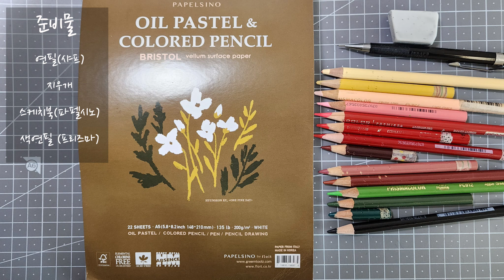[Color Pencil tutorial] peach tree scenery _385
준비물 materials
연필(샤프) pencil (sharp)
지우개 Eraser
스케치북(파펠시노) Sketchbook (Papelsino)
색연필(프리즈마) Colored pencil (Prisma)
PC140 Eggshell
PC1012 Jasmine
PC927 Light Peach
PC928 Blush Pink
PC926 Carmine Red
PC923 Scarlet Lake
PC924 Crimson Red
PC937 Tuscan Red
PC1031 Henna
PC944 Terra Cotta
PC912 Apple Green
PC988 Marine Green
PC909 Grass Green
PC935 Black